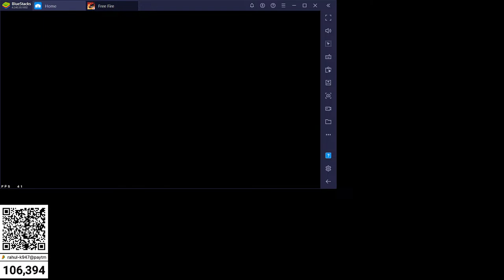NEW SEASON CSR 😎 PUSH TO TOP 1 GRANDMASTER 😎👽freefirelive